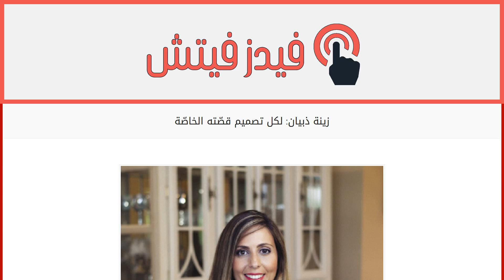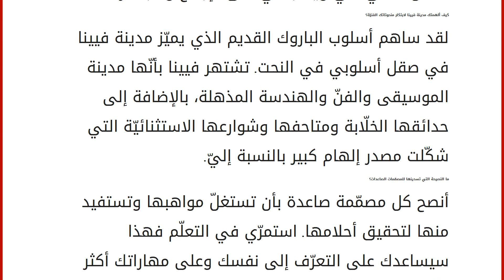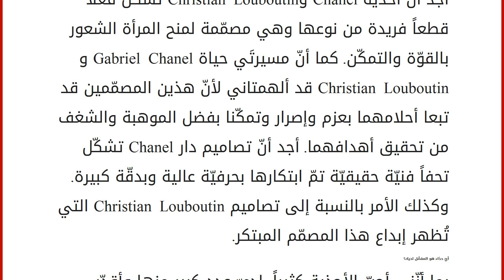زينة ذبيان: لكل تصميم قصّته الخاصّة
إقراألمقال كاملا :
جمعت المصمّمة اللبنانيّة المقيمة في دبي زينة ذبيان بين عالمي التصميم والنحت، فقدّمت تصاميم ساحرة من الأحذية التي تشبه التحف الفنيّة. تأثّرت كثيراً بمدينة فيينا التي كانت تمضي فيها أوقاتها الصيفيّة فانعكس أثر المتاحف والقصور القديمة في ابتكاراتها.غوصي معنا في هذا الحوار الشيّق معها، واكتشفي تفاصيل وآليّة عملها.
أخبرينا عن بداياتك في عالم الموضة.
لقد درست تصميم الأزياء لمدّة سنة في الجامعة الأميركيّة في دبي، ولطالما أحببت التصميم كثيراً. وقد شاركت أيضاً في دورة تدريبيّة صغيرة لتعلّم تصميم الأحذية في العام 2014 في كليّة لندن للأزياء.
ما الذي يميّز تصاميمك؟
تتميّز تصاميمي بجانبها الفنّي إذ إنّ كل قطعة تشكّل تصريحاً فنيّاً بحدّ ذاته. كما أنّني من المعجبين بالفنّ السريالي وأحرص دائماً على أن يكون لكل حذاء قصّة خاصّة تميّزه عن القطع الأخرى.
من أين تستمدّين الوحي في تصاميمك؟
أستوحي دائماً من الفنّ